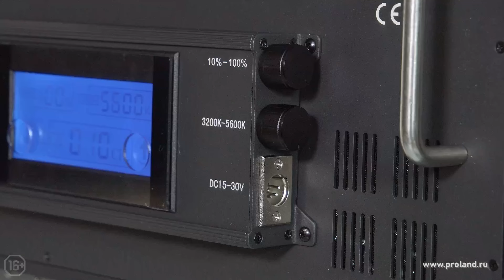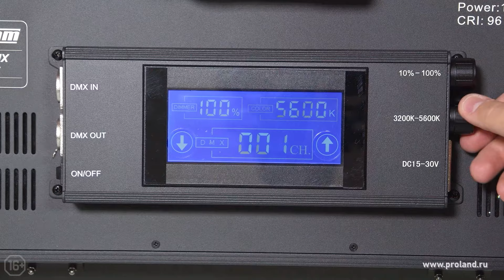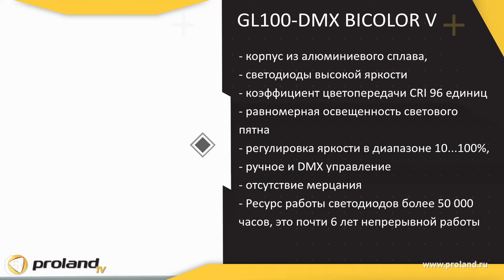Качественный светильник для съемки видео с управлением по DMX c АКБ - Logocam GL100-DMX Bicolor V